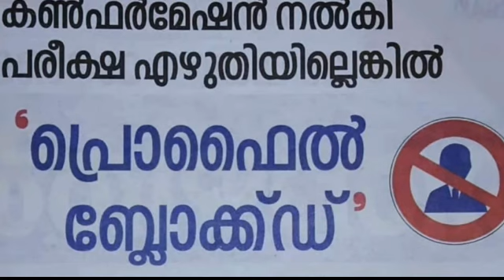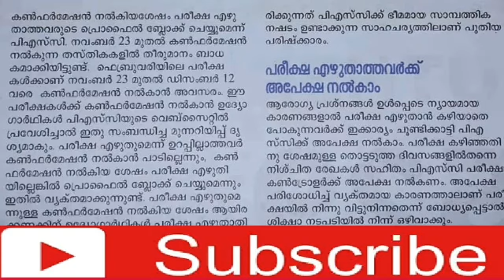PSC ഉദ്യോഗാർഥികൾളുടെ ശ്രദ്ധയ്ക്ക് || PSC NOTICE